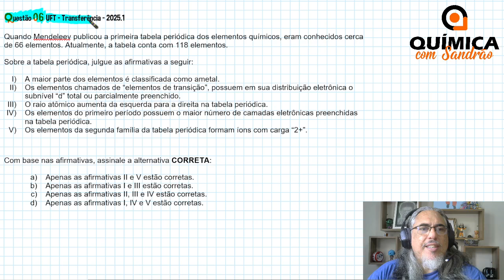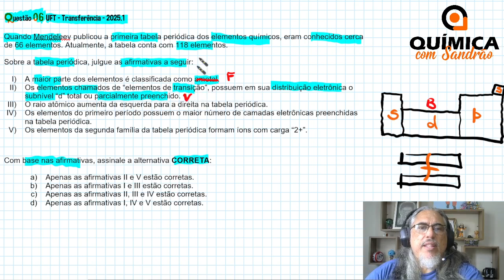TABELA PERIÓDICA - Propriedades Periódicas e Aperiódicas - Questão 06 UFT – Transferência – 2025.1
Quando Mendeleev publicou a primeira tabela periódica dos elementos químicos, eram conhecidos cerca de 66 elementos. Atualmente, a tabela conta com 118 elementos.

Sobre a tabela periódica, julgue as afirmativas a seguir:

I) A maior parte dos elementos é classificada como ametal.
II) Os elementos chamados de “elementos de transição”, possuem em sua distribuição eletrônica o subnível “d” total ou parcialmente preenchido.
III) O raio atômico aumenta da esquerda para a direita na tabela periódica.
IV) Os elementos do primeiro período possuem o maior número de camadas eletrônicas preenchidas na tabela periódica.
V) Os elementos da segunda família da tabela periódica formam íons com carga “2+”.

Com base nas afirmativas, assinale a alternativa CORRETA:

a) Apenas as afirmativas II e V estão corretas.
b) Apenas as afirmativas I e III estão corretas.
c) Apenas as afirmativas II, III e IV estão corretas.
d) Apenas as afirmativas I, IV e V estão corretas.